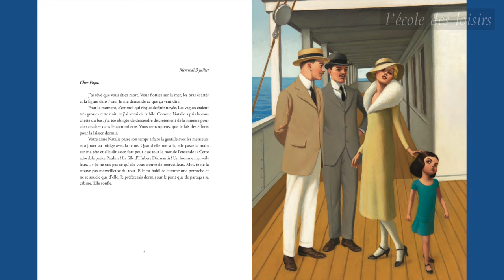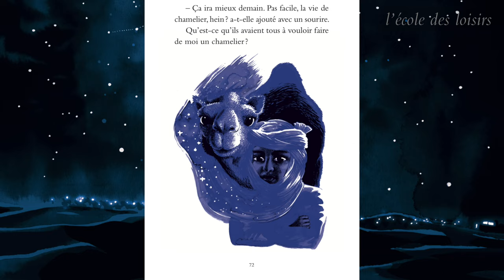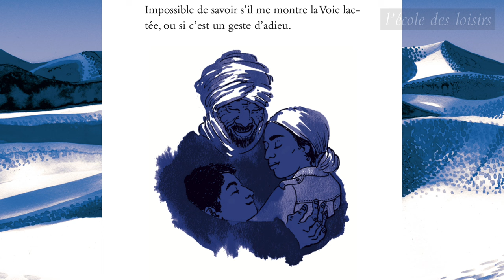Présentation de la sélection de livres Maximax 2024-2025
Découvrez la sélection des 8 livres Maximax 2024/2025